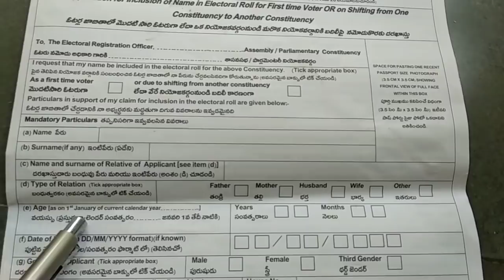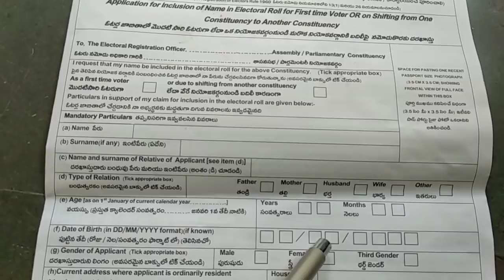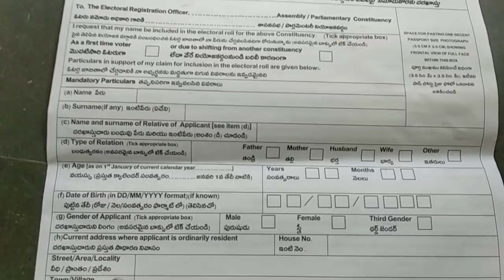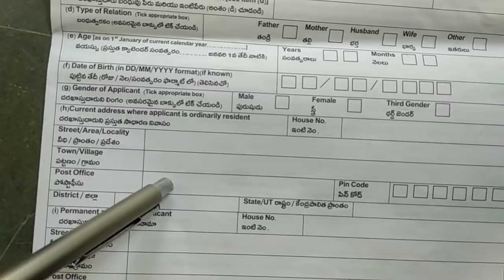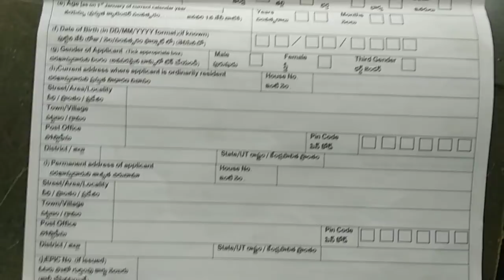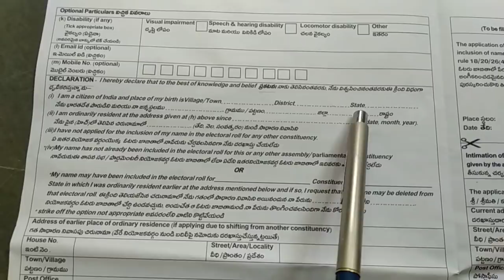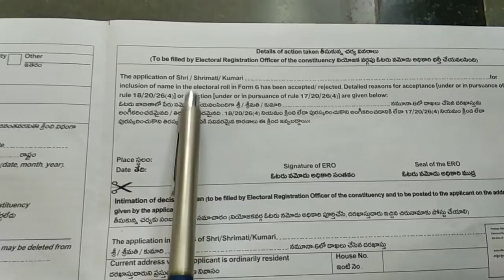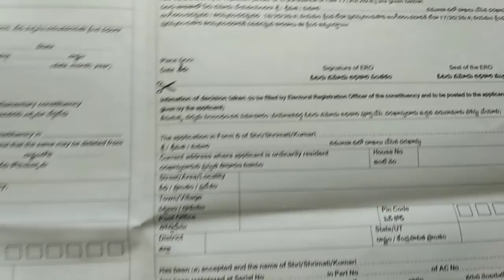How To Fill Voter ID Form Number 6 | How to Fill Form 6 To Apply For New Voter Card Telugu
GENERAL KNOWLEDGE QUESTIONS Click this video and watch

How to Fill up Form 6 for getting a new Voter id Card | Election Commission Of India